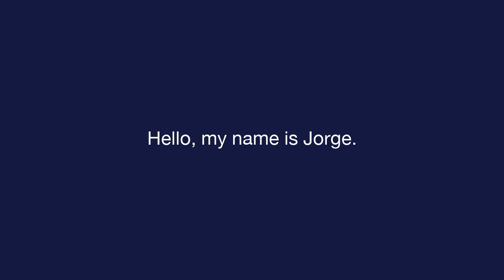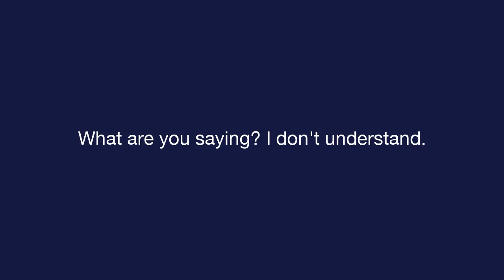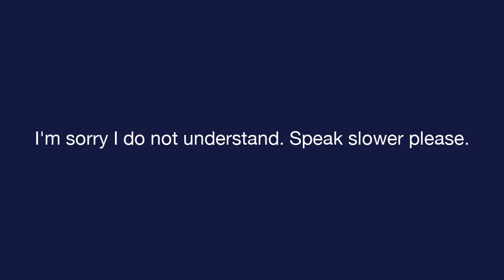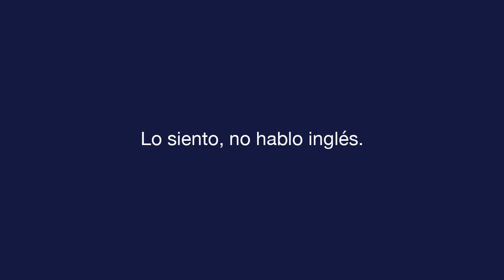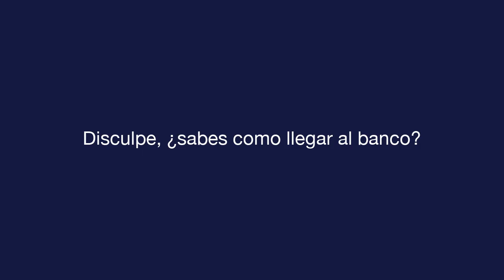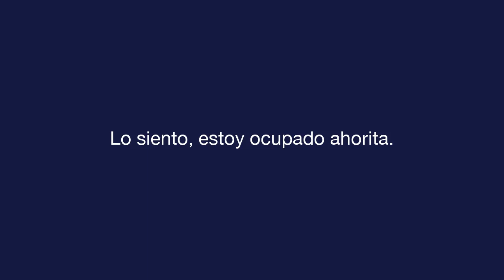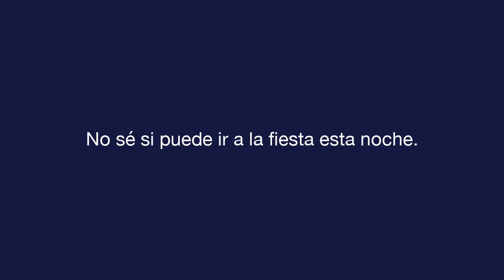Daily Spanish - Lesson 2 - Common Conversation - Listening Exam